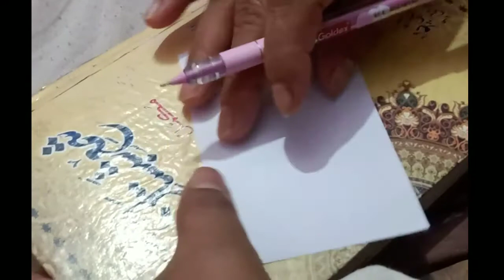पति-पत्नी का झगड़ा खत्म करने का तरीका || तुम कभी नहीं कर सकते हो झगड़ा देखों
पति-पत्नी के झगड़ा खत्म करने का उपाय,पति पत्नी के झगड़ा खत्म करने का उपाय,पति को वश में करनें का उपाय,पति पत्नी के झगड़े खत्म करने का उपाय व मंत्र,पति पत्नी का झगड़ा खत्म,पति-पत्नी का झगड़ा,पति का प्यार पाने का उपाय,पति-पत्नी का झगड़ा खत्म करने के अचूक उपाय,पति-पत्नी का झगड़ा खत्म करने के अचूक उपाय ?,पति पत्नी का झगड़ा खत्म करने का वशीकरण,पति पत्नी का झगड़ा लड़ाई खत्म करने के उपाय,पति पत्नी का झगड़ा खत्म करने के अचूक उपाय,पति पत्नी झगड़ा खत्म करने का उपाय टोटकाIslamic